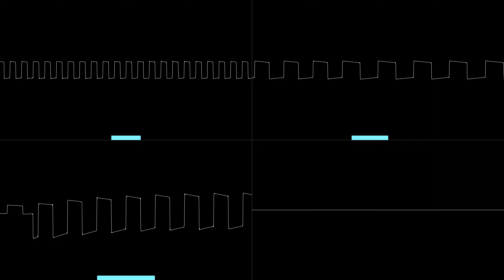Sonic Rush Adventure (NDS) - "Haunted Ship" [Furnace Game Gear Remix]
Originally composed by Mariko Nanba (according to the music rip).
This was made for an upcoming project called Sonic Chip Collab Chaos, hosted by retroactiv. I wanted to try and condense the arrangement to work with the style used in the Master System/Game Gear entries (i.e. no noise bass). It's a mix between Act 1 & 2 for the same reason. I think it panned out well! (pun intended)
Also, Corrscope recently introduced its own panning visualisation. Remember when you had to use different oscilloscope software to do that?

The VGM file and Furnace module can be found via the links in the "about" section of my channel.
Audio: Furnace
Video: Corrscope